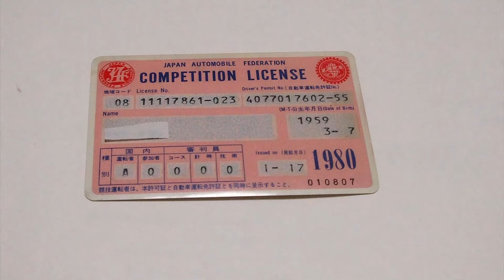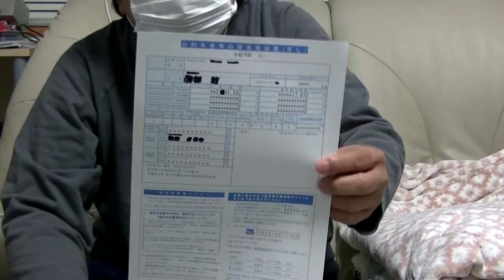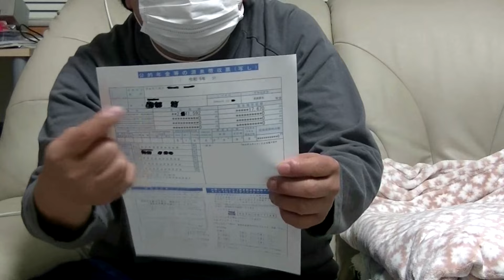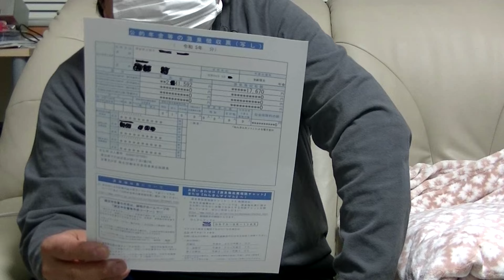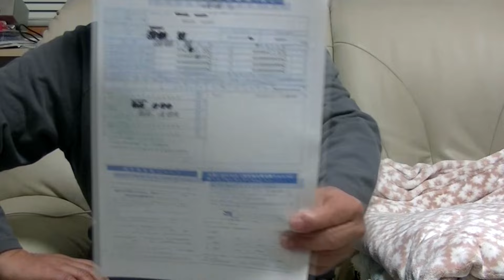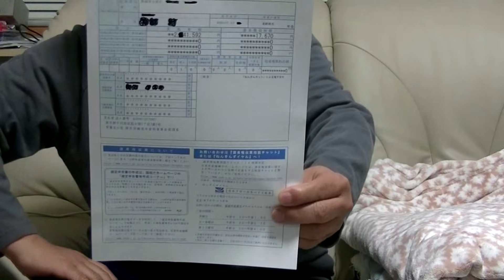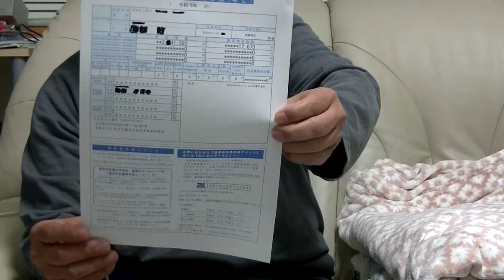【年金受給者必見！】【確定申告の時期だ！】【令和5年分公的年金等の源泉徴収票】【公的年金受給者には年金機構より連絡あり】【確定申告用紙へ転記】【納税は国民の義務】【収入がこれだけの方は申告は不要】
確定申告は年が明ければいつでも受付ますから、早い方が還付金も早く処理してくれますよ。
私の場合は、会社から1月後半に渡されるので受け取ってからPC入力するので1月末になってしまいます。